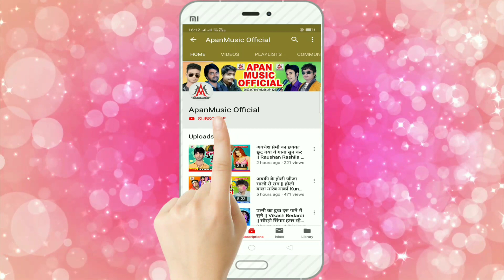भोले बाबा के चिलम जिंदाबाद - Bhole Baba Ke Chilam Jindabad - Lalu Sajan - BolBam Song 2020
►Song : Bhole Baba Ke Chilam JindaBad
►Singer : Lalu Sajan
►Lyrics : Sippu

Must see , share to others and subscribes the channel "APAN MUSIC PVT. LTD. " for7 regular updates of best videos.this is very popular song in Bihar listener in all over world in this song.